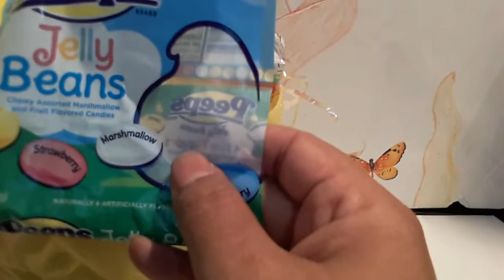Easter Basket Manualidades solo $10.00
Bendiciones amigos espero les guste esta idea.